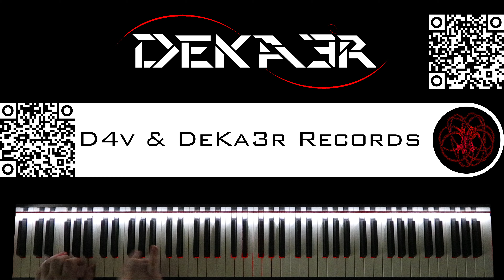🔴 IRL - ESTUDIOS PROFUNDOS DE PIANO - FA# MENOR ARMÓNICO - ESCALAS DOBLES EN TERCERAS - 417